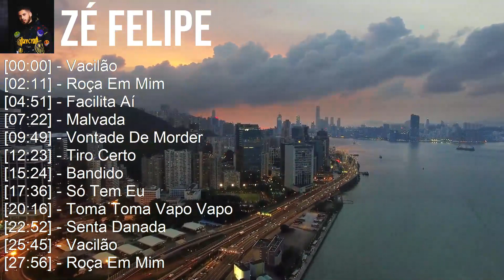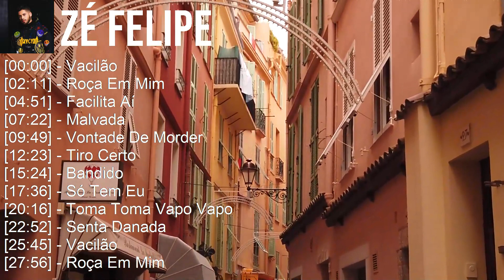Z é F e l i p e 2023 - GREATEST HITS - TOP 10 BEST SONGS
[00:00:00] - 01. V̲a̲̲ci̲̲lão̲̲
[00:02:11] - 02. R̲o̲̲ça̲̲ E̲̲̲m M̲i̲̲m
[00:04:51] - 03. F̲a̲̲ci̲̲li̲̲ta̲̲ A̲̲̲í
[00:07:22] - 04. M̲a̲̲lva̲̲da̲̲
[00:09:49] - 05. V̲o̲̲nta̲̲de̲̲ D̲e̲̲ M̲o̲̲rde̲̲r
[00:12:23] - 06. T̲i̲̲ro̲̲ C̲e̲̲rto̲̲
[00:15:24] - 07. B̲a̲̲ndi̲̲do̲̲
[00:17:36] - 08. S̲ó T̲e̲̲m E̲̲̲u̲̲
[00:20:16] - 09. M̲a̲̲lva̲̲da̲̲